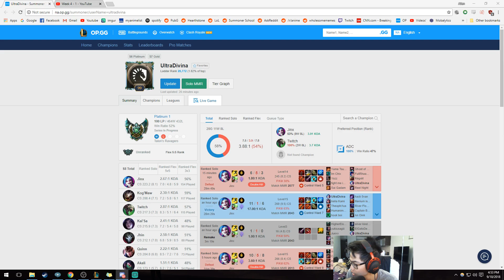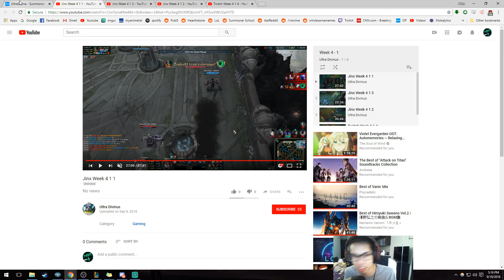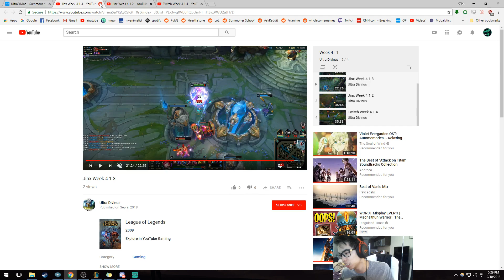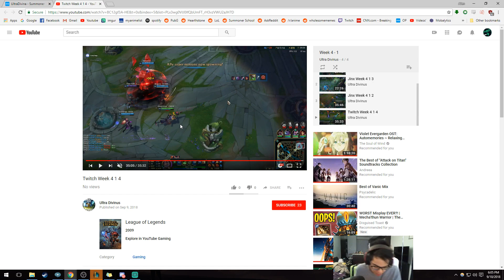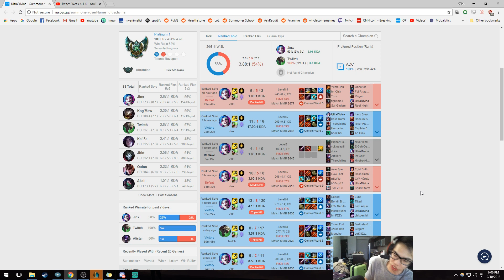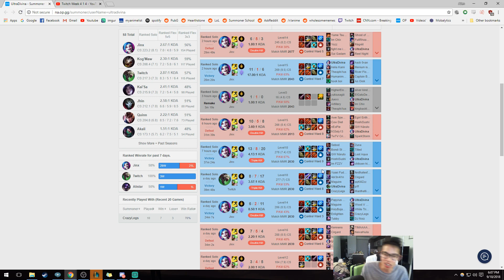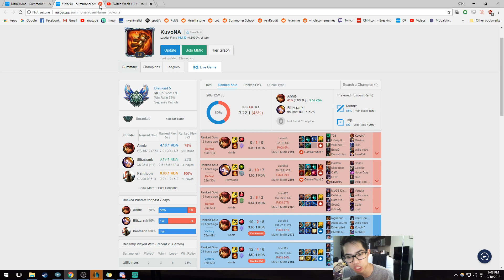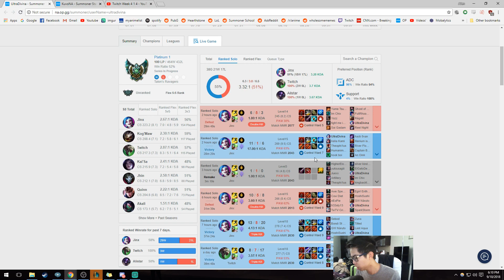[Plat 1 Coaching] Teamfighting + Ability Usage ft. UltraDivina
patch 8.17

TIMESTAMPS:

Replay:
8:50 - Clean Play
10:30 - Man Advantage
14:00 - Unsafe
17:00 - Ability Usage + Being Safe
26:30 - Objective Throw
34:30 - Good Teamfighting
40:30 - Matchup
46:00 - Teamfighting
49:00 - Strange Play
1:01:00 - Unclean Play